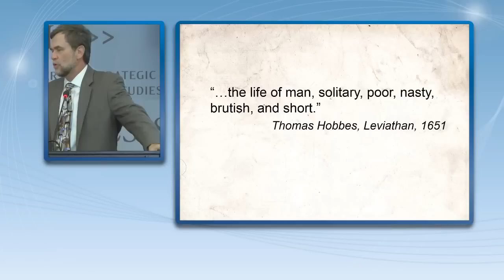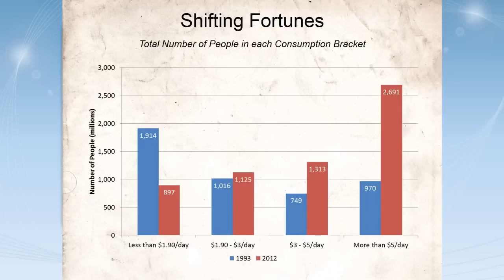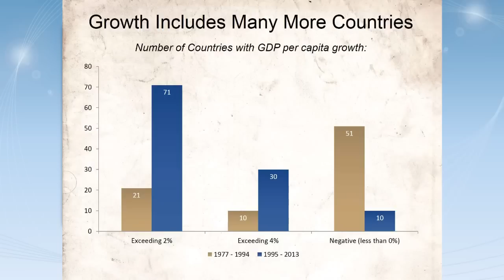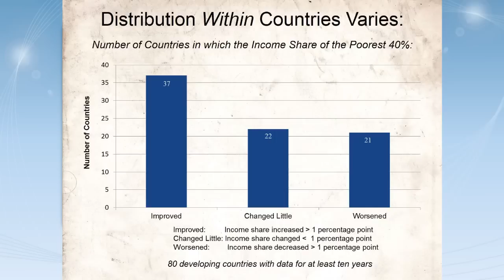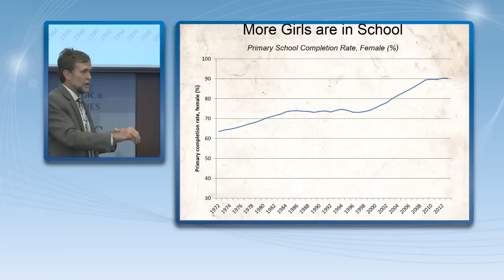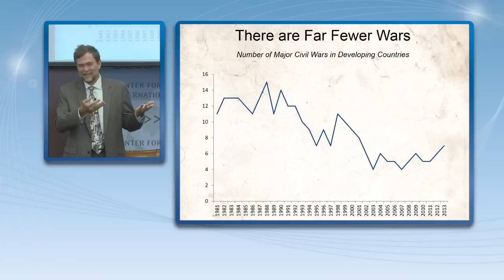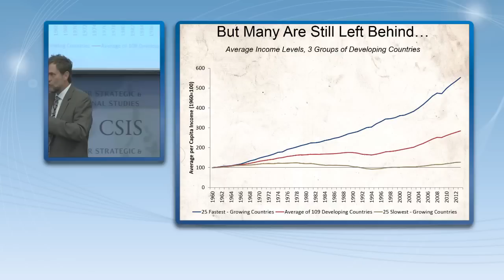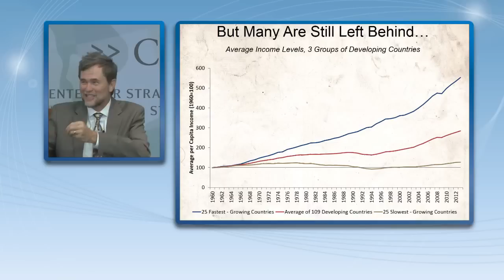The Great Surge: The Ascent of the Developing World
Please join us for a presentation and conversation with Dr. Steven Radelet, of Georgetown University's Edmund A. Walsh School of Foreign Service, on his newest book The Great Surge: The Ascent of the Developing World. The book presents the message that we live at a time of the greatest progress among the global poor in human history. Never before have so many people in so many developing countries made so much progress in reducing poverty, improving health, increasing incomes, expanding health, reducing conflict, and encouraging democracy. The Great Surge tells the story of this unprecedented progress over the last two decades, why it happened, and what it may portend for the future.

Following a presentation, Dr. Steven Radelet will sit down with Daniel F. Runde for a conversation about the book’s key messages and the future of global development. There will then be the opportunity for questions from the audience. We hope you will be able to join us for this session.

This event is part of CSIS’s ongoing “Chevron Forum on Development” series, which seeks to highlight the role of the private sector in global development and is made possible by Chevron.